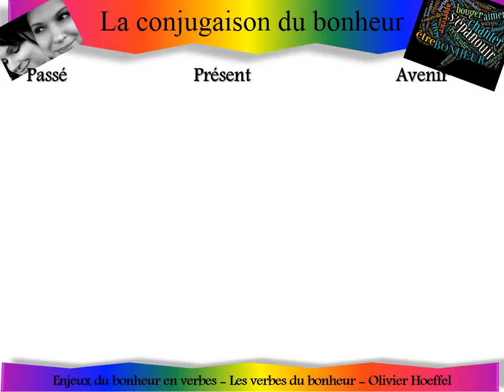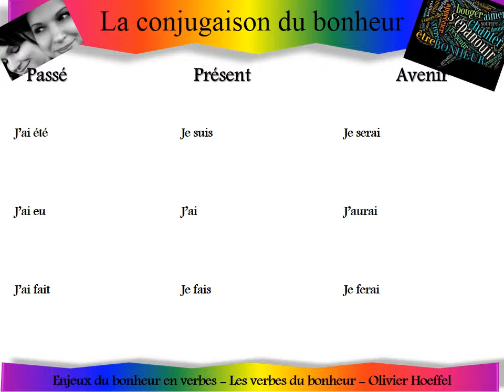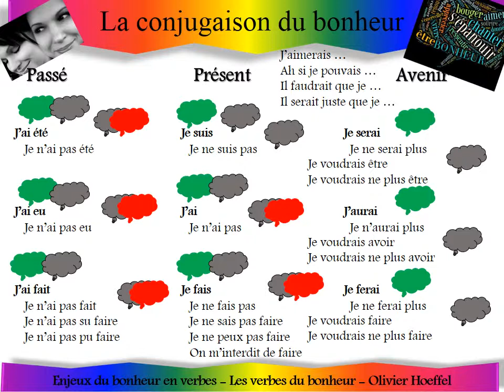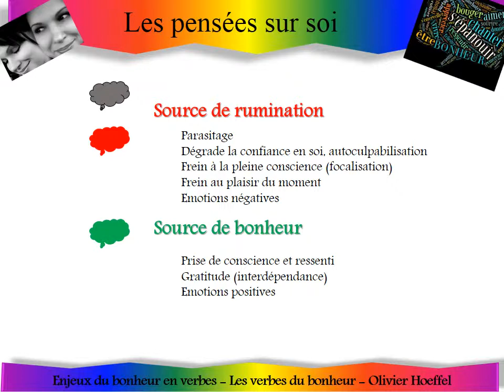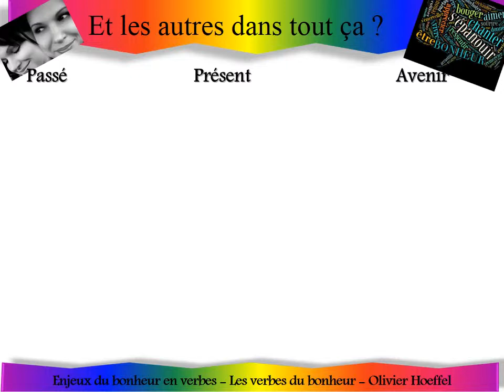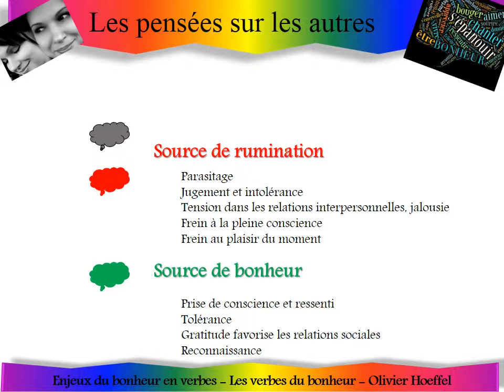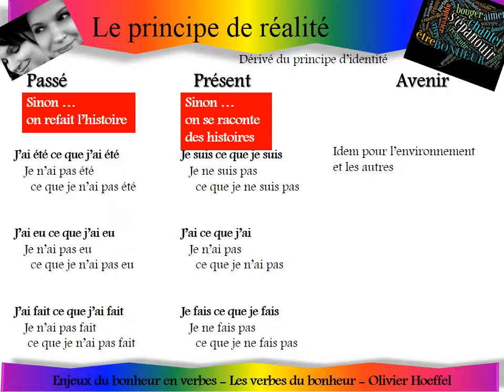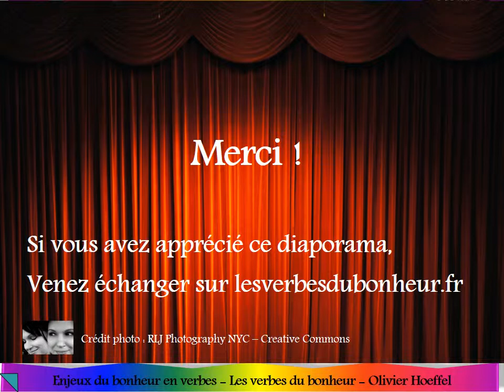Enjeux du bonheur en verbes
Diaporama commenté sur les enjeux du bonheur en quelques verbes
Diaporama conçu et commenté par Olivier Hoeffel dans le cadre de son blog lesverbesdubonheur.fr